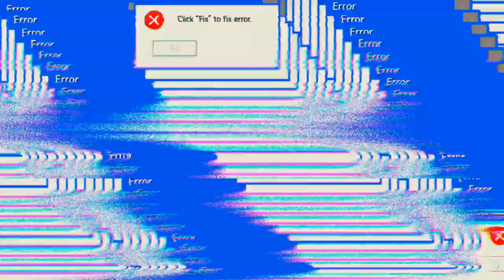BR=😫 CS=🤩 'Free Fire'